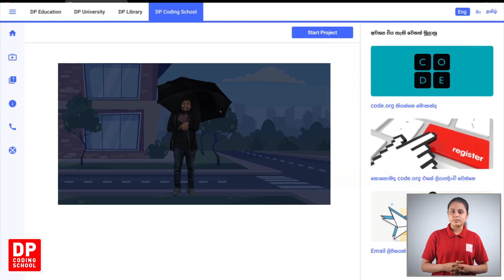Project 14 - Video view Getting started the project Rainy Day